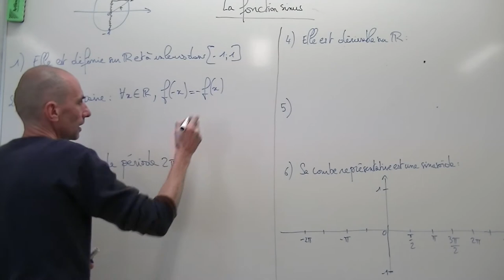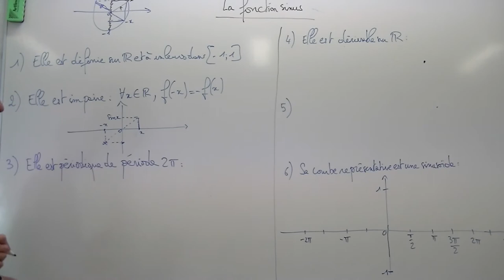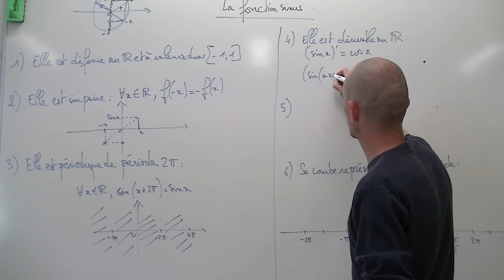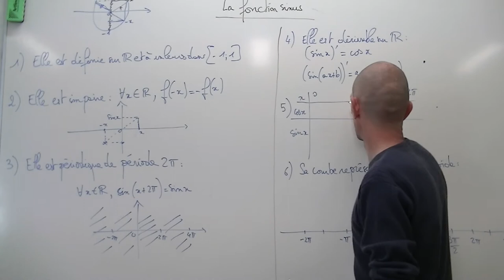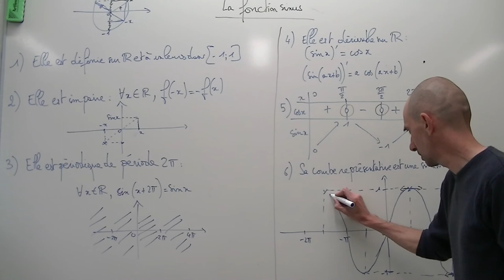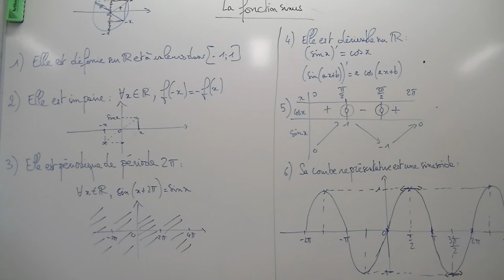1 SPE - TRIGONOMETRIE - Etude de la fonction sinus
par PELLOT  L.

Cette vidéo présente la fonction sinus et ses premières propriétés. Elle dévoile également sa représentation graphique, la notion de périodicité.